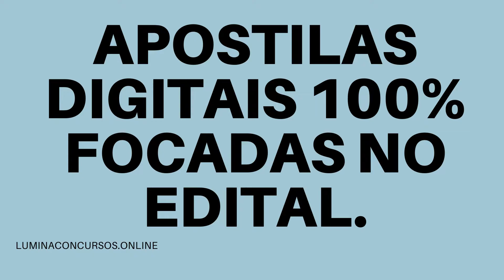APOSTILA HEMOBRÁS 2021 TÉCNICO INDUSTRIAL FRACIONAMENTO DO PLASMA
A Empresa Brasileira de Hemoderivados e Biotecnia (Hemobrás) tornou pública uma retificação para seu novo Concurso Público destinado ao preenchimento de 10 vagas para nível técnico e superior de seu quadro de pessoal e a formação de cadastro reserva.